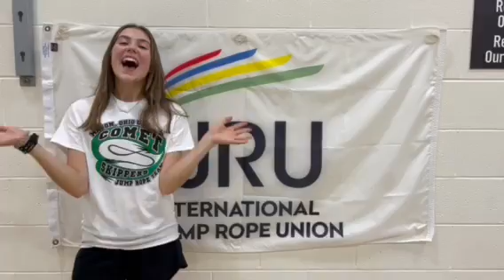Ellie Rogan, 16, Jump Rope, USA